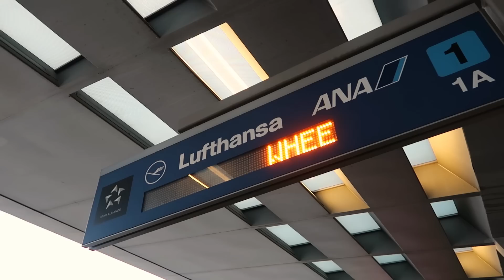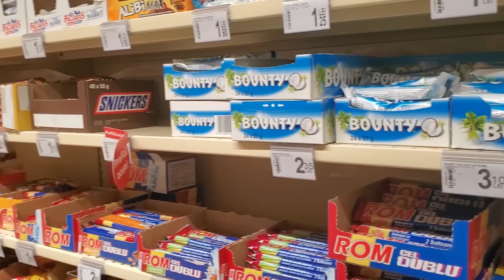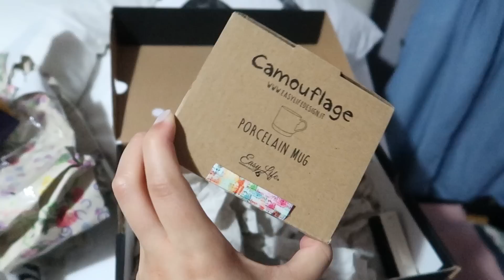Primele zile in Timisoara + iesire la Valiug/Garana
Am revenit! Multumesc mult pentru rabdare. Desi nu am filmat foarte sistematic cat am fost in Romania, am strans totusi ceva material si am de gand sa il impart in mai multe clipuri. Azi avem part I - plecarea spre Romania, primele zile in Timisoara si o iesire scurta de o zi la Valiug si  Garana. 😀

Multumesc anticipat pentru vizionare! Si pentru toate mesajele frumoase pe care mi le-ati trabnsmis cart am fost plecati!

🎥 Cu ce filmez:

Sony a7iii
Obiectiv Sigma 50mm 1.4
Obiectiv Sigma 35mm 1.4
Obiectiv Sigma 85mm 1.4
Vloguri: Canon G7X Mark II

Cate ceva depre mine: am 30 de ani, sunt din Timisoara, si de aproape 5 ani de zile locuiesc in Statele Unite (Michigan). Canalul acesta e despre lifestyle, calatorii si viata peste ocean. Ma bucur ca ai ajuns aici si sper sa iti placa ceea ce vezi.